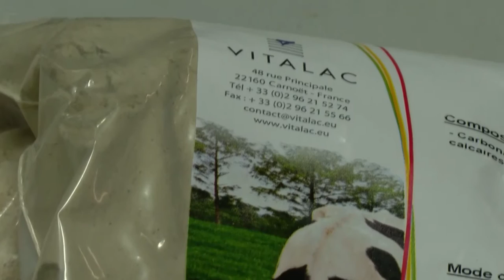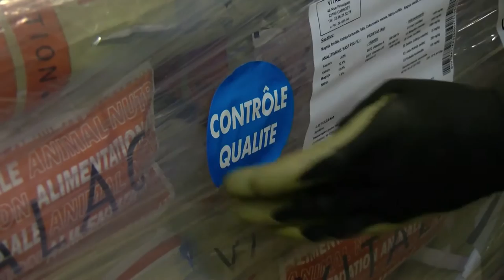Vitalac - Oscar 2016 du Développement à l’international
Grâce à une forte présence sur le terrain, Vitalac, spécialiste en nutrition animale, assoit son développement international sur la conquête des marchés émergents

Entreprise indépendante basée à Carnoët dans les Côtes d’Armor, Vitalac s’est imposée sur un marché national dominé par des multinationales et des élevages de plus en plus intégrés, grâce à une gamme d’aliments qui assure la santé des animaux et la rentabilité de l’exploitation.

Créée en 1989 suite au rachat de l’usine Argoat Aliment, l’entreprise de Carnoët s’est rapidement fait connaître par un aliment starter pour porcelet, devenu en moins de trois ans leader national sur son marché.

Très vite Gilbert le Calvez, fondateur de Vitalac, décide de se diversifier. Il reprend en 2000 CCA Nutrition (Charente-Maritime), spécialisé dans la fabrication de pré-mélanges d’additifs pour la nutrition animale, «des produits techniques permettant de réduire le recours aux antibiotiques».

En 2006 il rachète Cedem (Quintin) et oriente sa stratégie en direction des éleveurs qui fabriquent l’aliment à la ferme.

Son meilleur argument réside dans la pertinence des réponses de son équipe technique (nutritionnistes, vétérinaires, zootechniciens et biochimistes), capable de proposer des produits adaptés au contexte et à la stratégie de chaque élevage (qu’il s’agisse de bovins, porcs ou volailles).

Ancrée au coeur de la Bretagne, Vitalac s’est rapidement ouverte sur l’international. L’entreprise est présente dans une soixantaine de pays. Selon les destinations, elle peut vendre directement à de gros opérateurs (Moldavie, Roumanie, Ukraine), passer par des distributeurs ou s’appuyer sur ses antennes commerciales au Vietnam, en Chine, en Algérie et à Abidjan pour l’Afrique de l’Ouest et bientôt en Afrique de l’Est.

Aujourd’hui Vitalac, qui emploie 80 salariés, affiche une production de 60 000 t dont le tiers à l’export.

En 2016, Vitalac va construire une nouvelle ligne de production, de conditionnement et de stockage sur le site de Carnoët et doubler sa production.